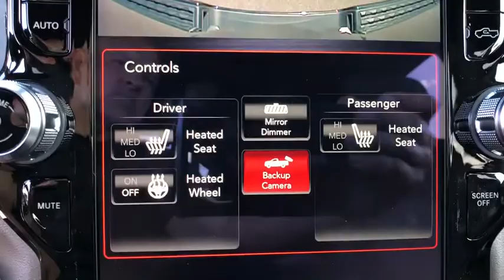2020 Ram 1500 Orlando, Deltona, Sanford, Oviedo, Winter Park, FL N138951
2020 Ram 1500 Big Horn - Stock#: N138951 - VIN#: 1C6RREFT3LN138951

TRANSMISSION: 8-SPEED AUTOMATIC (8HP75),9 AMPLIFIED SPEAKERS W/SUBWOOFER,3.92 REAR AXLE RATIO,RADIO: UCONNECT 12 W/NAVIGATION  -inc: Google Android Auto  1-Year SiriusXM Radio Service  SiriusXM Traffic Plus  SiriusXM Satellite Radio  USB Host Flip  Disassociated Touchscreen Display  HD Radio  For Details  Visit DriveUconnect.com  Integrated Center Stack Radio  1-YR SiriusXM Guardian Trial  12 Touchscreen Display  5-Year SiriusXM Travel Link Service  GPS Navigation  5-Year SiriusXM Traffic Service  SiriusXM Travel Link  SiriusXM w/360L  Apple CarPlay  LED Footwell Lighting,33 GALLON FUEL TANK,QUICK ORDER PACKAGE 25Z BIG HORN  -inc: Engine: 5.7L V8 HEMI MDS VVT  Transmission: 8-Speed Automatic (8HP75)  Steering Wheel Mounted Audio Controls,GVWR: 6 900 LBS  (STD),PARKSENSE FRONT/REAR PARK ASSIST W/STOP,PREMIUM LIGHTING GROUP  -inc: Front LED Fog Lamps  LED Reflector Headlamps  LED Taillamps,115V AUXILIARY POWER OUTLET,BIG HORN LEVEL 2 EQUIPMENT GROUP  -inc: Radio: Uconnect 4 w/8.4 Display  Rear Window Defroster  ParkSense Front/Rear Park Assist w/Stop  Rear View Auto Dim Mirror  Power Adjustable Pedals  Rear Power Sliding Window  Rear Dome w/On/Off Switch Lamp  Glove Box Lamp  Power 4-Way Driver Lumbar Adjust  115V Auxiliary Rear Power Outlet  Power 8-Way Driver Seat  2 USB Full Function/Charge Only Media Hub  Heated Front Seats  Heated Steering Wheel  Foam Bottle Insert (Door Trim Panel)  Class IV Receiver Hitch  Dampened Tailgate  Security Alarm  Black Premium Power Mirrors  Big Horn IP Badge  Remote Start System  SiriusXM Satellite Radio  400W Inverter  Air Conditioning ATC w/Dual Zone Control  115V Auxiliary Power Outlet  Universal Garage Door Opener  2nd Row In Floor Storage Bins  Sun Visors w/Illuminated Vanity Mirrors,ENGINE: 5.7L V8 HEMI MDS VVT  -inc: Active Noise Control System  180 Amp Alternator  Heavy Duty Engine Cooling  Dual Rear Exhaust w/Bright Tips  Hemi Badge  18 Aluminum Spare Wheel,DIAMOND BLACK CRYSTAL PEARLCOAT,WHEELS: 20 X 9.0 PREMIUM PAINT/POLISHED,REMOTE START SYSTEM,TRAILER BRAKE CONTROL,TIRES: 275/55R20 OWL ALL SEASON,NIGHT EDITION  -inc: Tires: 275/55R20 OWL All Season  Black Headlamp Bezels  Body Color Premium Power Mirrors  Body Color Door Handles  Exterior Mirrors Courtesy Lamps  Auto Dim Exterior Driver Mirror  Black Exterior Truck Badging  Anti-Spin Differential Rear Axle  Wheels: 20 x 9.0 Premium Paint/Polished  Exterior Mirrors w/Memory  Grille Surround 1 Black Texture 2 Black  Body Color Exterior Mirrors  Black Interior Accents  Dual Exhaust w/Black Tips  Power-Folding Mirrors  Body Color Front Bumper  Body Color Rear Bumper w/Step Pads,ANTI-SPIN DIFFERENTIAL REAR AXLE,BLIND SPOT & CROSS PATH DETECTION  -inc: LED Taillamps,REAR WHEELHOUSE LINERS,BLACK  DELUXE CLOTH BUCKET SEATS  -inc: Power 8-Way Driver Seat  Bucket Seats  Manual Adjust 4-Way Front Passenger Seat  Full Length Floor Console  Power 4-Way Driver Lumbar Adjust,Rear Wheel Drive,Tow Hitch,Power Steering,ABS,4-Wheel Disc Brakes,Brake Assist,Aluminum Wheels,Tires - Front All-Season,Tires - Rear All-Season,Conventional Spare Tire,Heated Mirrors,Power Mirror(s),Sliding Rear Window,Privacy Glass,Intermittent Wipers,Variable Speed Intermittent Wipers,Power Door Locks,Daytime Running Lights,Automatic Headlights,Fog Lamps,AM/FM Stereo,Bluetooth Connection,MP3 Player,Auxiliary Audio Input,Adjustable Steering Wheel,Trip Computer,Power Windows,Pass-Through Rear Seat,Rear Bench Seat,Leather Steering Wheel,Keyless Start,Keyless Entry,Power Door Locks,Cruise Control,A/C,Cloth Seats,Passenger Vanity Mirror,Passenger Illuminated Visor Mirror,Floor Mats,Power Windows,Sliding Rear Window,Power Door Locks,Trip Computer,Engine Immobilizer,Traction Control,Stability Control,Traction Control,Front Side Air Bag,Tire Pressure Monitor,Driver Air Bag,Passenger Air Bag,Front Head Air Bag,Rear Head Air Bag,Passenger Air Bag Sensor,Child Safety Locks,Back-Up Camera